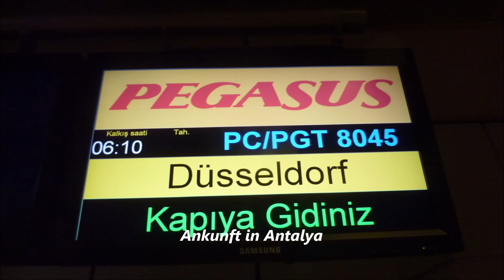1240 * Der Sportler * Flug von Düsseldorf nach Antalya 08.11.2012